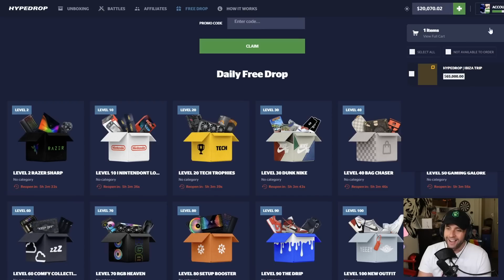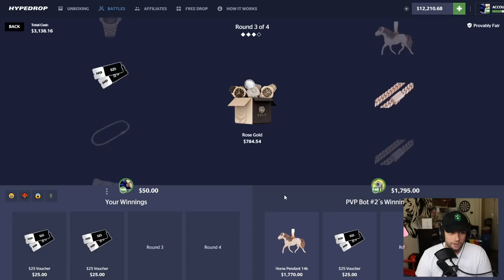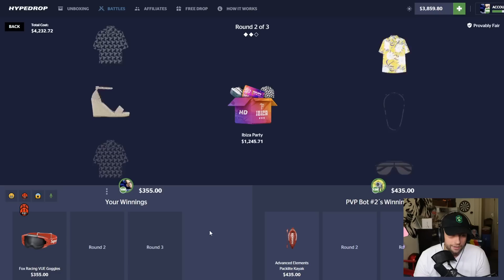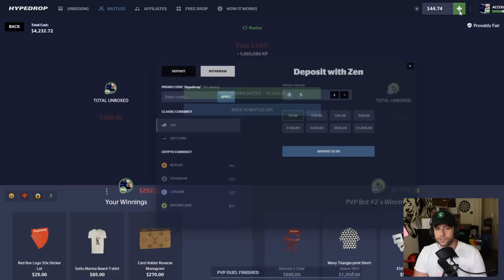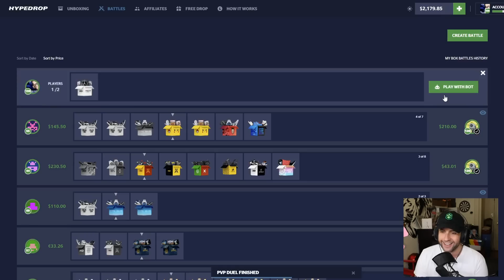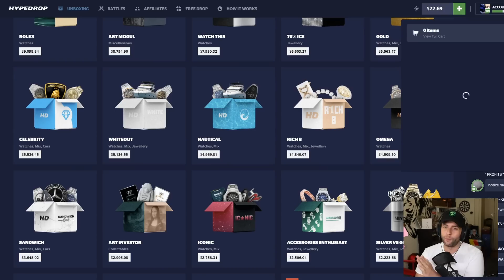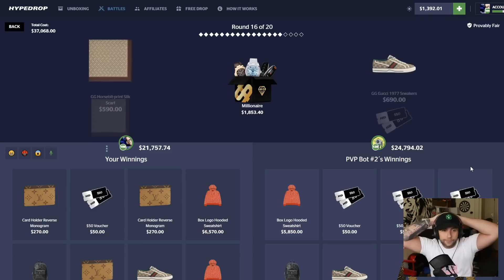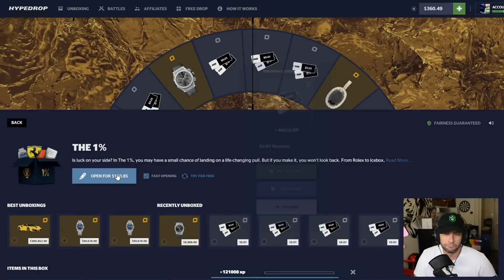The Millionaire Case is SO GOOD... I DID 20 IN A BATTLE FOR $75,000!! (HypeDrop)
In this video, I went back to the Millionaire case because the update for it was amazing and I decided it was worth doing 20 of them in a battle versus the bot. Let's just say that the pulls were crazy!

Send me stuff:

P/O Box:
WatchGamesTV
Suite # 1257
3-1750 The Queensway